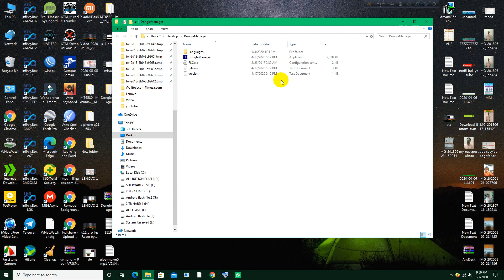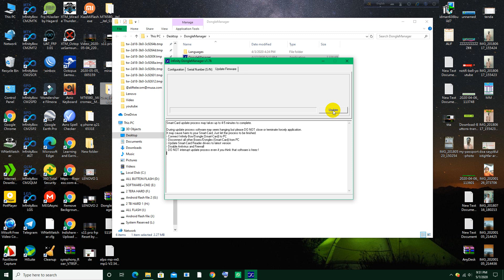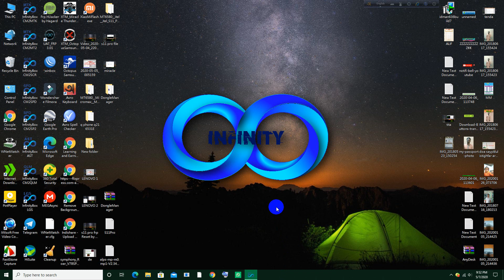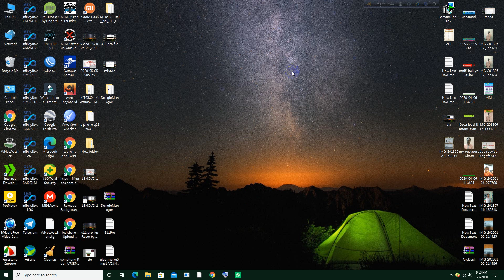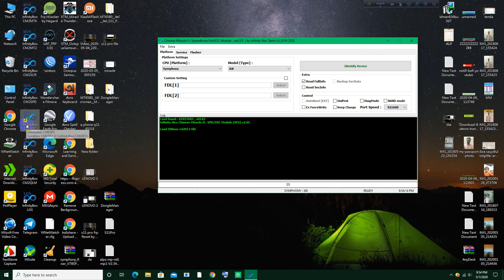cm2 dongle maneger update 1.74=2020